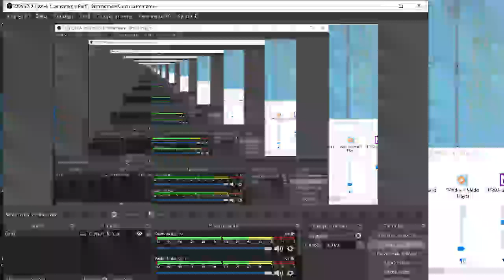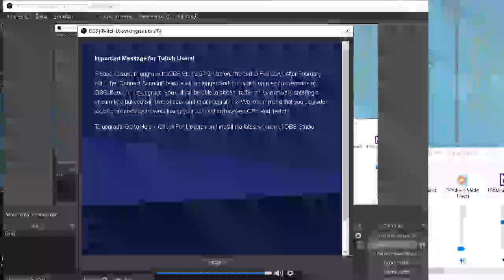agora sim, brincando com a escaleta corrigido.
Agradeço aos que estão inscritos no canal do youtube, e peço a todos, que  quiserem e gostarem,  inscrever-sse. Gratidão!